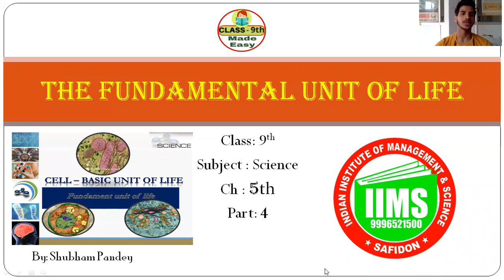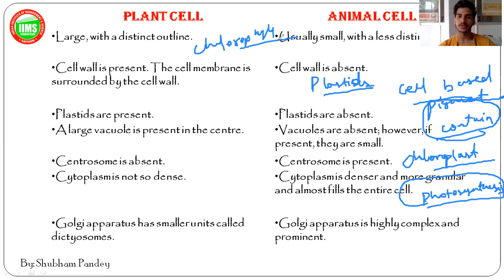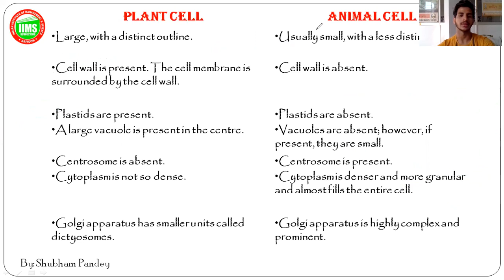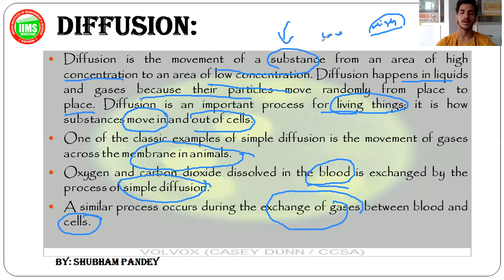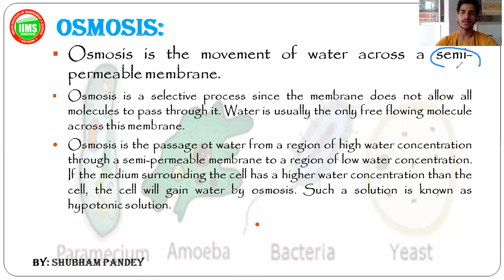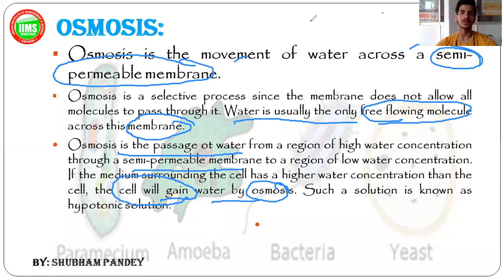The Fundamental Unit Of Life | Part4 Ch5 | Science | Class9th | HINDI | IIMS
Indian institute of Management & Science (IIMS) Providing you free video Lectures for Commerce Classes 11/12th & also For 9/10th.

Our Aim to transforming Lives for a better India.